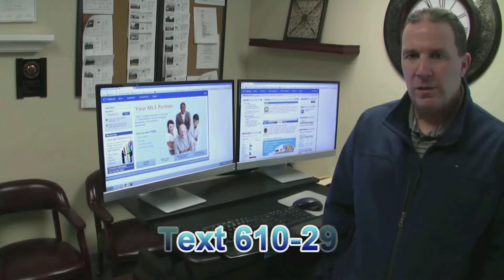Buying a house in Chadds Ford PA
Buying a house in Chadds Ford PA has never been easier. Norm Andrews can do all of the hard work for you. With over 20 years of experience, over 500 transactions and 200 million dollars worth of business, doesn't it make sense to call Norm?